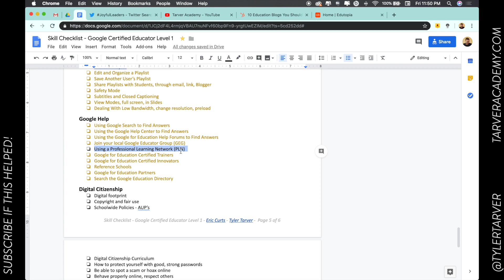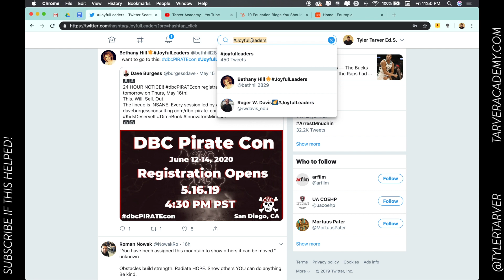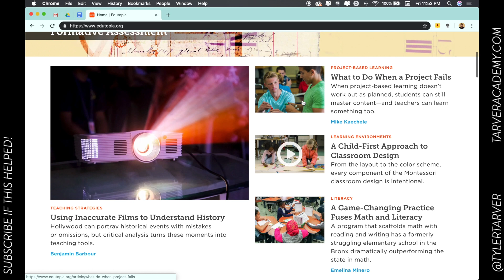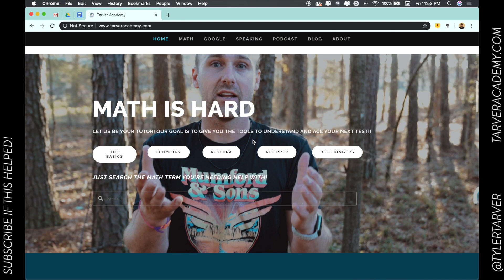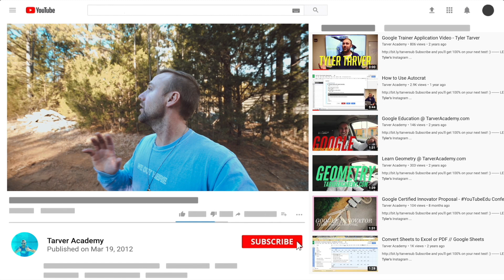Using a Professional Learning Network (PLN)